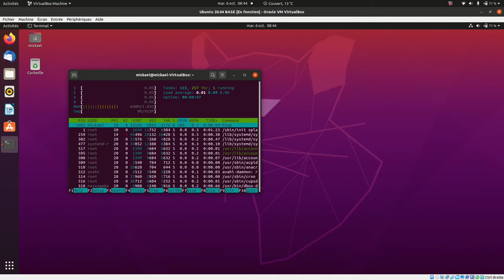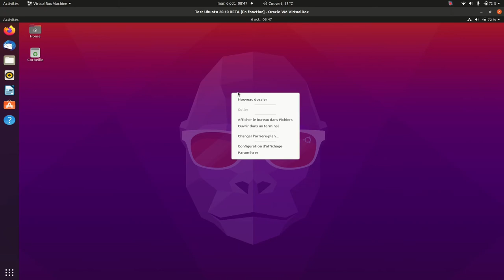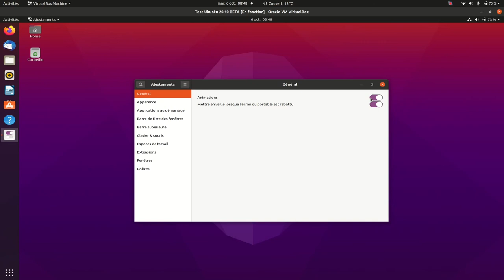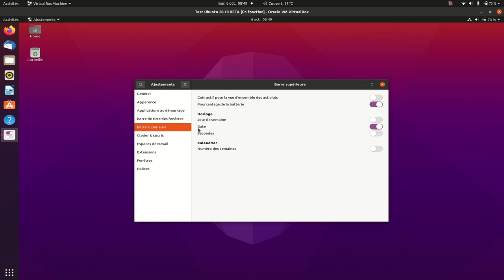Groovy gorilla 20.10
Présentation rapide de la futur version de Ubuntu.